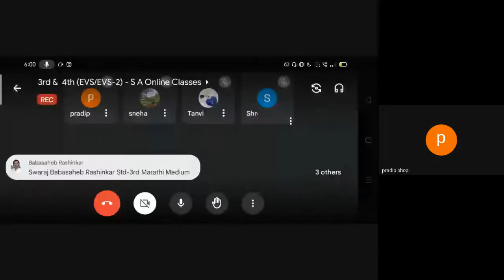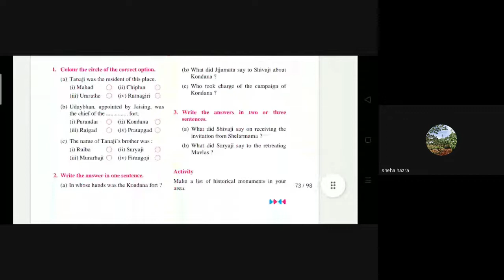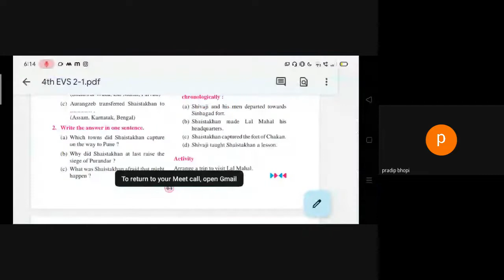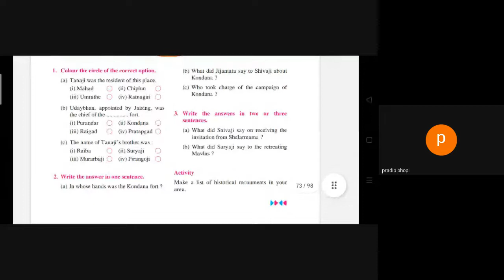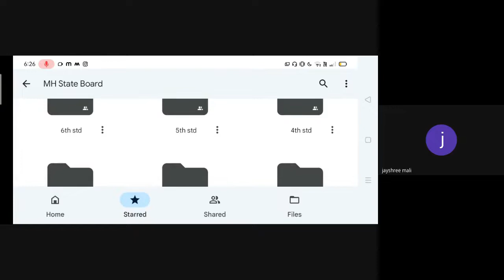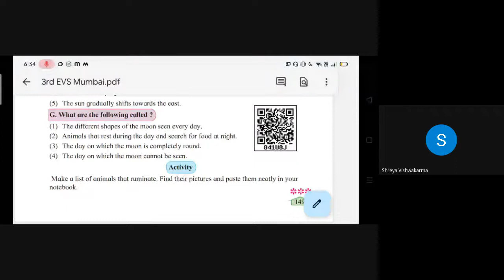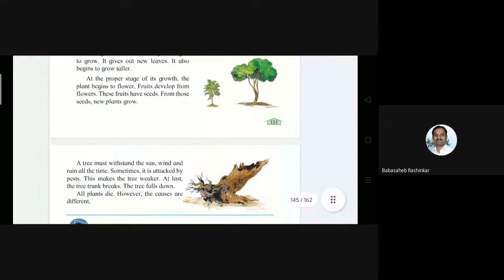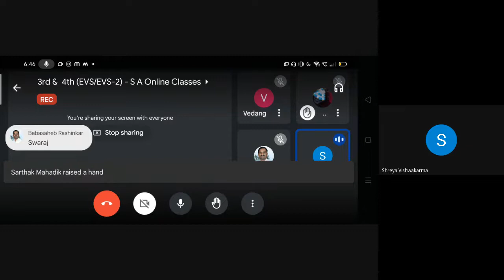L27 3rd EVS & 4th EVS 2 SA Online Dt 07Apr 2022